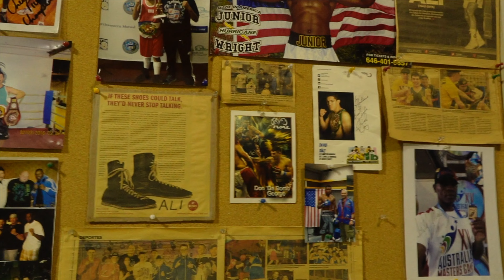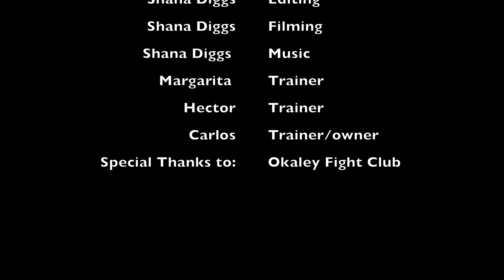From Rookie to Rocky: YouTuber's 30-Day Boxing Challenge!"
YOU FOUND ME!!! I'M SO EXCITED YOU"RE HERE!!!
Whether you're just trying to get/stay motivated or wanting to follow along...Im here for all the vibes.. This month I challenged my to learn how to box...And I  must say it's not what I   expected AT ALL!! I learned so much in many different ways. An I   must say getting in that ring is no joke!! it's easy to watch but it whole different ball game when your actually taking action...  hope y'all have fun watching with journey and I hope it inspires you own..

// S U B S C I B E //        //L I K E//         //COMMENT//

Timestamps
Intro 00:00-00:55
Week one 00:56-08:45
Week Two 08:46-18:28
Week Three 18:29-23:23
Week four 23:24-30:02
Fight Night 30:03-32:55
Outro 32:55-35:17